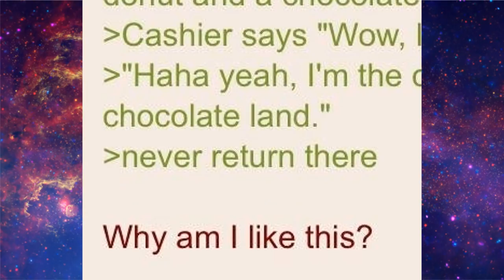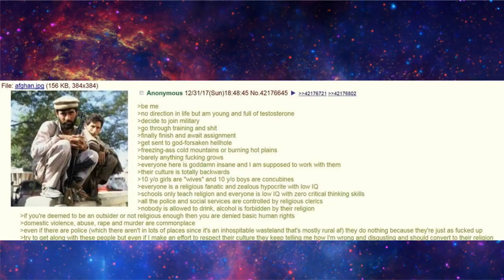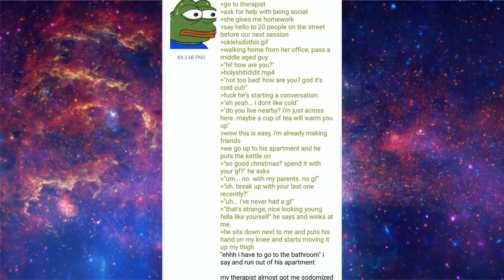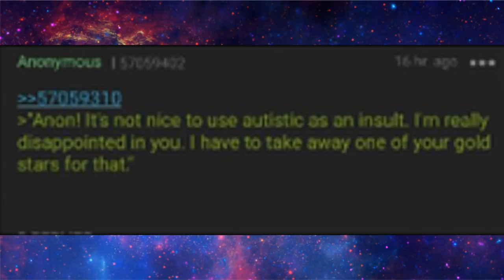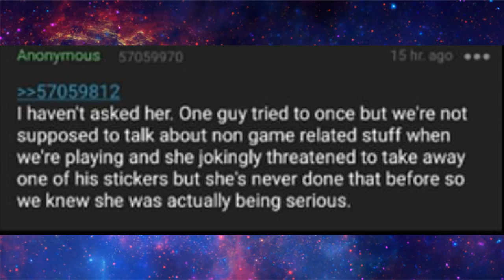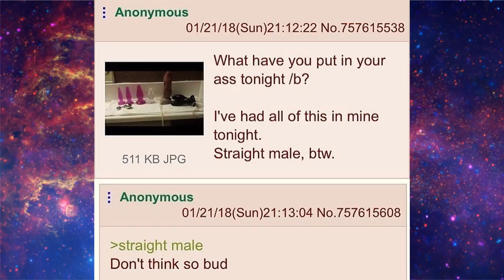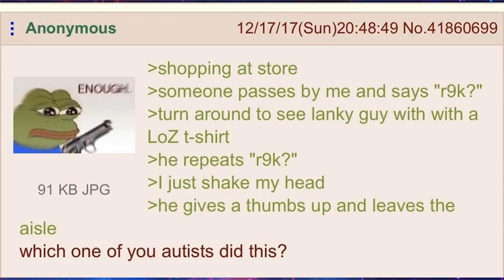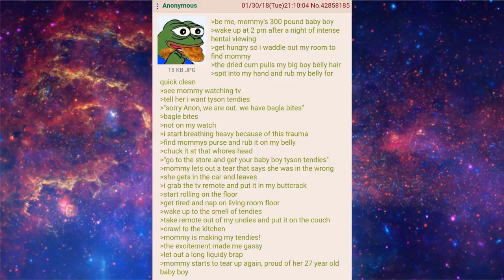/B/EST OF 4CHAN 🍀 SOY ROBOT'S